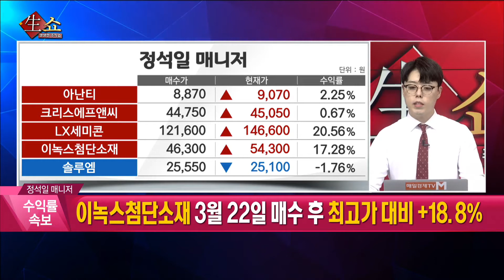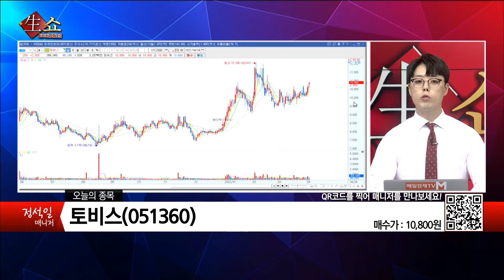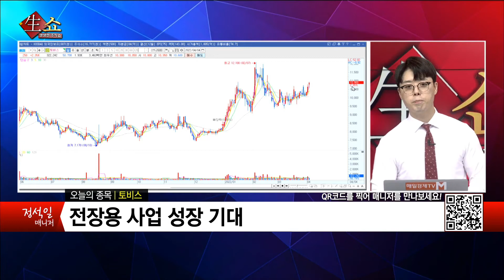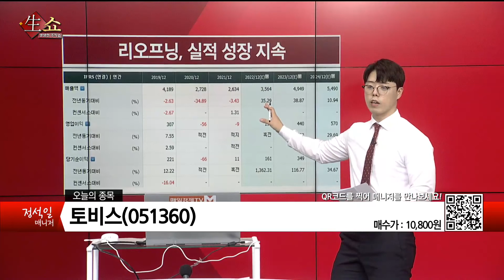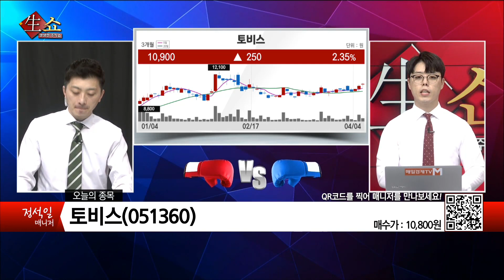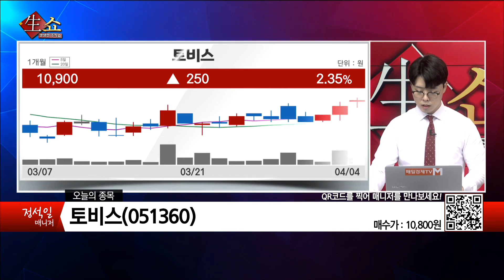[생쇼 종목추천] 확실한 성장에 집중하자! 토비스 / 생쇼 정석일 / 매일경제TV